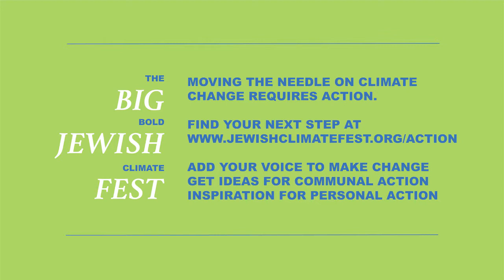Why Climate Change Must Be a Central Moral Issue of The Jewish Community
We believe the time has come to make addressing the climate crisis a central moral issue of the Jewish community. We have a moral imperative to demonstrate our care for the natural world and for all who will be impacted by the effects of climate change.

Join Eric Fingerhut, Ruth Messinger, Rabbi Jennie Rosenn and Nigel Savage, 4 of our community's most influential leaders, to explore how this moral imperative manifests inside the organized Jewish world, emanating out to the rest of the world, and and how as a community of individuals we can raise our voices together to make real and impactful change in the world, now.